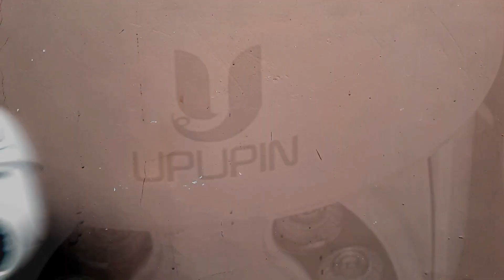📹 Unboxing & Review 4MP IP CCTV UPUPIN GM290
Untuk pengamanan rumah kita perlu pasang CCTV ... ada banyak merk cctv yang harganya mahal dan yang terjangkau ... UPUPIN ini menengahlah ...